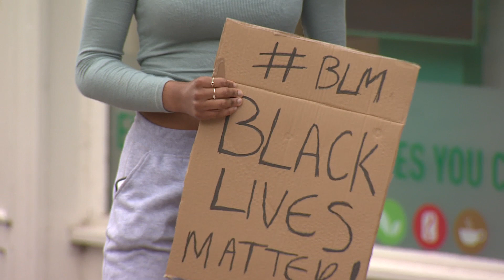Hundreds join peaceful Black Lives Matter protests in Carlisle and Dumfries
Hundreds of people attended anti-racism demonstrations in Carlisle and Dumfries this weekend despite warnings from ministers that mass gatherings are banned.

Worldwide protests over the killing of George Floyd in Minneapolis are heading into their second weekend amid public anger at police over his death.

Unarmed African American Mr Floyd died after a white police officer held him down by pressing a knee into his neck in Minneapolis on May 25.

Black Lives Matter protesters, the majority wearing masks and face coverings, gathered at near to the Old Town Hall in Carlisle on Saturday (June 6) chanting 'I can't breathe.'

On Sunday (June 7) a similar demonstration was held by the Midsteeple in Dumfries town centre.